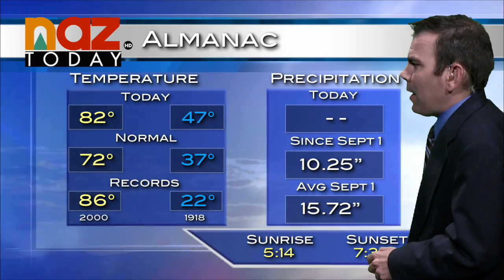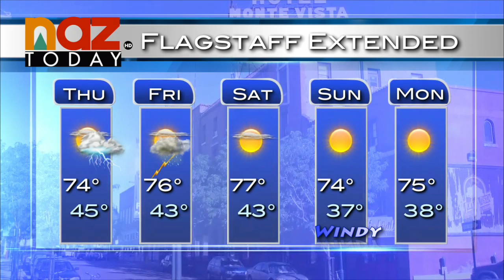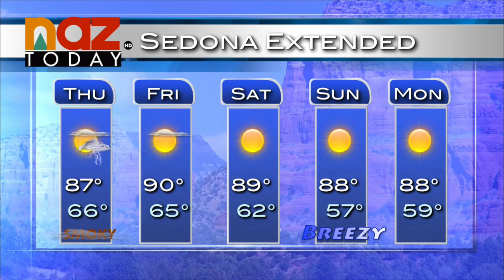Flagstaff Weather Forecast - May 28, 2014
May 28, 2014 -- NAZ Today meteorologist Matt Tantau has the Flagstaff weather forecast. As clouds stream in from the west,moisture increases precipitation. Tantau predicts a 30 percent chance of thunderstorms tomorrow and a ten percent chance thunderstorms will continue into Friday. Flagstaff will experience seasonal temperatures in the 70s next week, and Sedona will be in the high 80s.